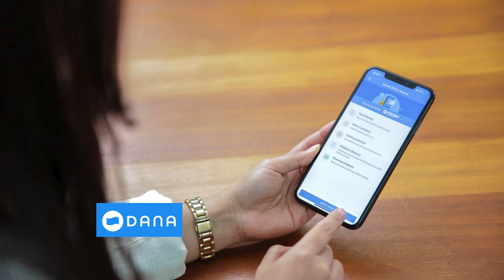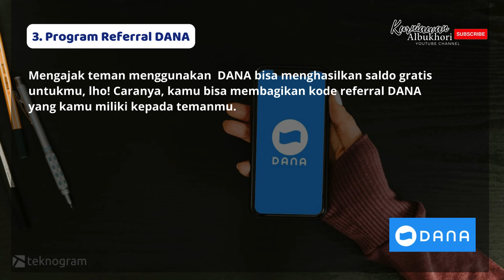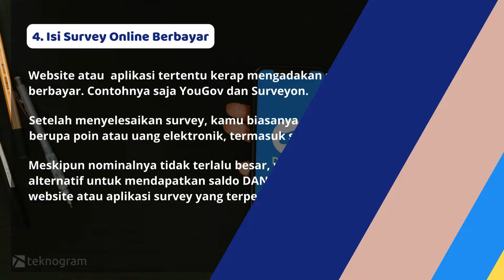5 Cara Dapat Saldo DANA Gratis Langsung Cair‼️ Bisa Dapat Setiap Hari & Bisa Langsung Di Klaim⁉️